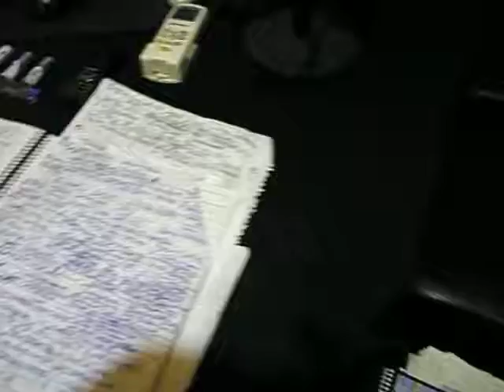GYC RADIO-TV (3-4-15): SAN JUAN, CATAMARCA Y CÓNDORES: ANÁLISIS, FUTURO Y ANUNCIOS